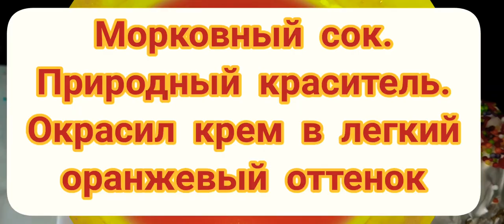Пасхи. Рецепт!!!👇👆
100 гр. дрожжей
разводим в 100 мг.
теплого молока,
добавляем 2 ст.л
сахара.
Добавляем немного
 муки и ставим в
 теплое место.

Когда опара подойдет
вбиваем 5 шт яиц,
200 гр. масла,
щепотку соли,
300 гр. сахара.

Все должно быть теплым.
Хорошо перемешиваем.

Добавляем муку и
замешиваем тесто.
Муки необходимо сразу
положить 0.5 кг.
После чего нужно
Добавить 200 гр.
распаренного изюма
и вымесить.

При этом добавлять муку,
чтобы тесто было мягкое
и отставало от рук.
Ставим в теплое место
 и обминаем два раза.

Для формирования
Пасок руки смазываем
в подсолнечном масле,
выкатываем пампушки
и ложим в формы.

В формах тесто
должно подойти
и можно ставить
в духовку,
разогретую до
180 градусов.

Выпекать 25 минут,
если формочки
не очень большие.